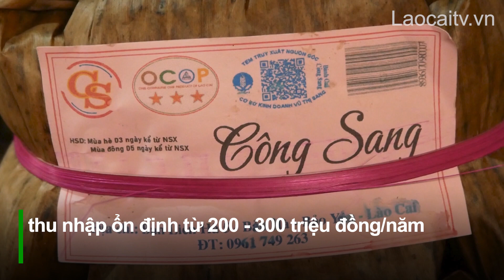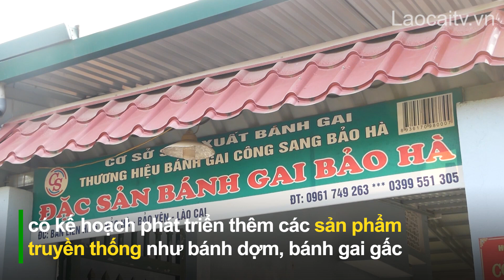Khởi nghiệp từ sản phẩm quê hương | THLC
Laocaitv.vn - Thực hiện Đề án 939 hỗ trợ phụ nữ khởi nghiệp, nhiều hoạt động thiết thực, hiệu quả đã được Hội Phụ nữ các cấp triển khai. Qua đó, giúp nhiều chị em tự tin vươn lên khởi nghiệp bằng các mô hình sản xuất hiệu quả, khẳng định vị thế trong gia đình và xã hội. Chị Vũ Thị Sang ở bản Liên Hà 5, xã Bảo Hà, huyện Bảo Yên là một điển hình.
Đài Phát thanh - Truyền hình Lào Cai